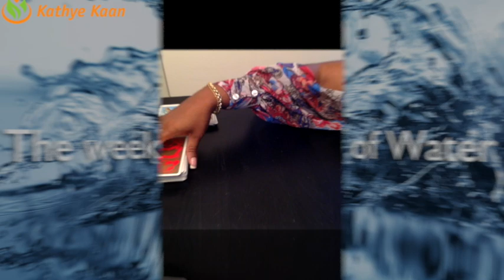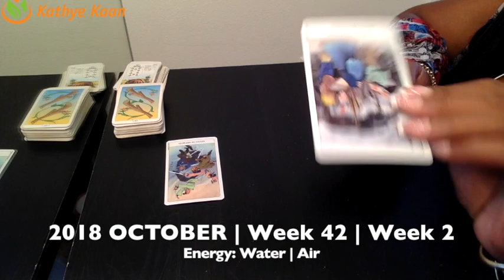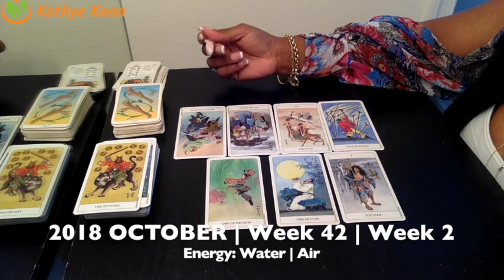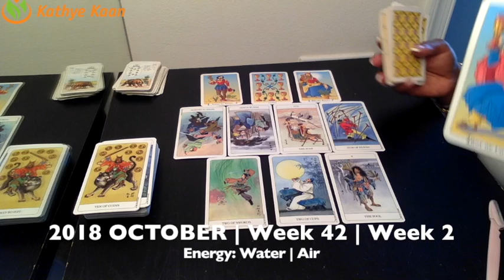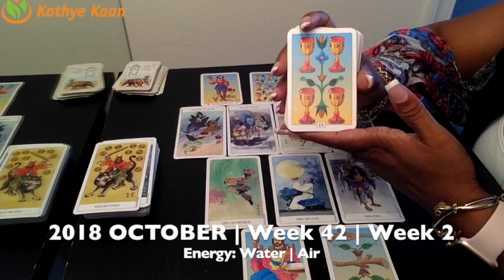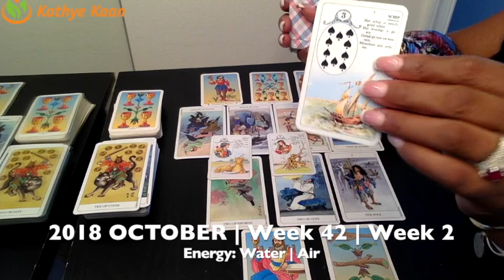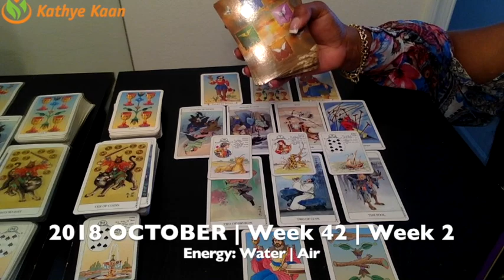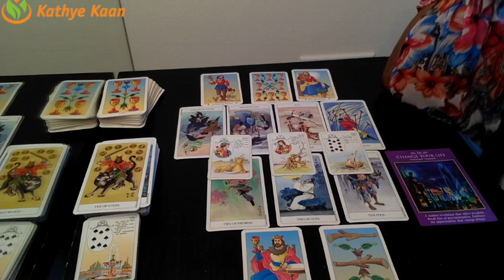ARIES Weekly Reading Psychic Tarot | Horoscope | Week 42 | October 15 - 21